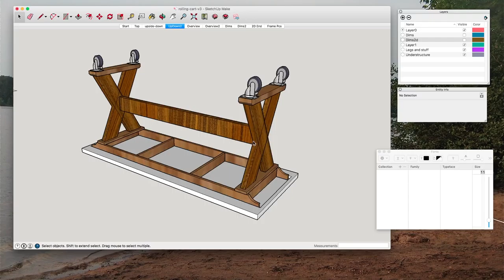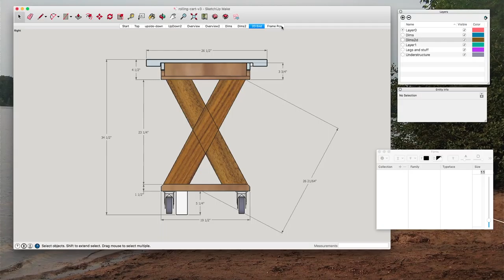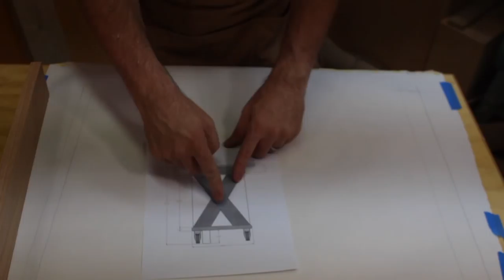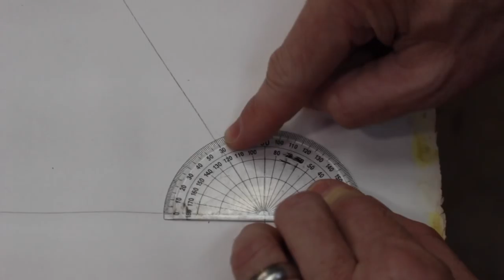Mobile Serving Cart, with Massive Half-Lap joints (WnW #128)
Or call it a Mobile Island?  Mobile Counter?

In which I build a mobile cart/island/counter for the cafe area at our church.  I'm using various reclaimed hardwood for this.  I have to make some massive half-laps, which was a challenge, and then stain it dark to match the other cabinetry.

Oh yeah, an there is a bit of sketchup talk as well.

LINKS TO SOME OF THE ITEMS USED:

(AND/OR other tools and jigs that I use and recommend.

JIGS/ACCESSORIES

— Painter’s Pyramids
— Kreg Pocket Hole kit (I have an earlier version of this)

SMALL TOOLS

— Stanley Leverlock tape measure
— Other auto-locking tape measures
— Irwin Quick-grip XP600 clamps

FINISH:

— Minwax oil-modified Polyurethane
— System Three quick cure epoxy

BIG TOOLS

— DeWalt DW735 Planer
— 3rd party blades for DW735

GEAR I USE TO MAKE VIDEO:

— Canon T5i
— Inexpensive Quick Release tripod ball head (Very useful)
— Sony Action Cam. (I use the HDR-AS15 which is discontinued -- cheaper than a gopro.)
— Sony Live View video remote for Action Cam
— Joby GorillaPod (Flexible small tripod)